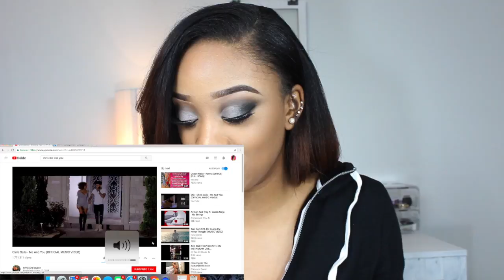CHRIS SAILS- ME AND YOU REACTION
♕ I N S T A G R A M: @TaylorLeChele

♕ T W I T T E R: @Taylorlechele

FAQ:

Camera: Canon T6 Rebel Mini
Name: Taylor LeChele
Age: 22
Location: Tennessee
Height: 5'7''
Race: majority black